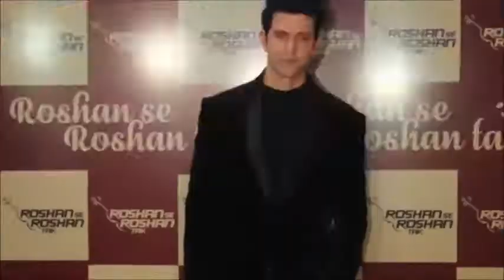Who is Hrithik BIGGEST FAN of, find out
Actor Hrithik Roshan says he is the biggest fan of his uncle and music composer Rajesh Roshan. The Bang Bang! star feels very fortunate that he was born into a family where music is an integral part their lives.